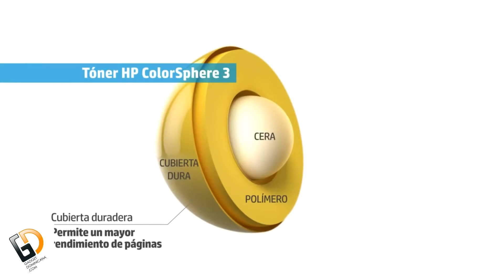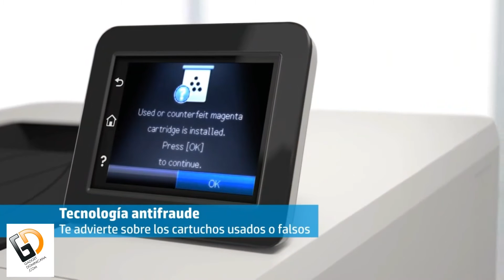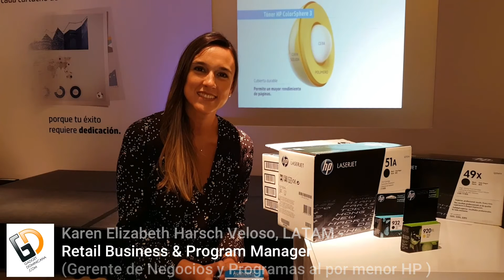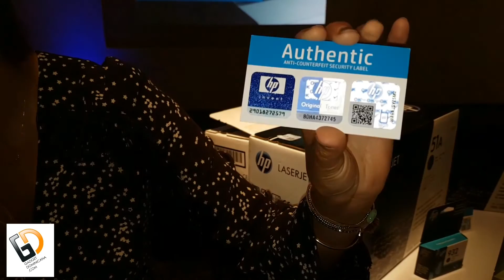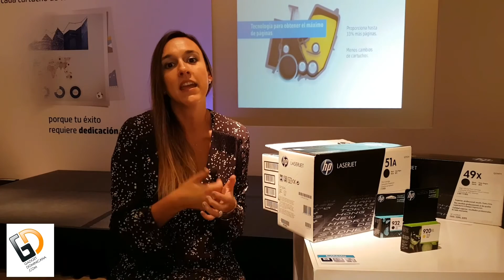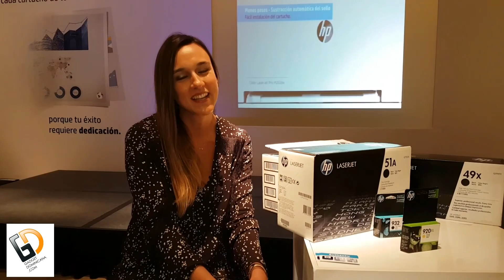Entrevista: Conversamos con ejecutivos de HP sobre nuevos tóner, piratería y negocios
Cuando nos hablan de productos inteligentes difícilmente pensamos en suministros de impresión como los tóners; sin embargo, la investigación y tecnología que hay tras ellos compite perfectamente con las mayores innovaciones de una computadora lanzada en el mercado o una impresora.